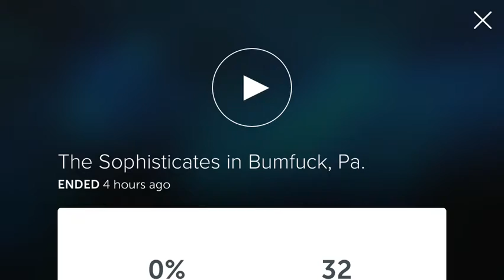The Sophisticates in Etters, Pa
The Sophisticates in the Millennium Music Conference -- Part 1